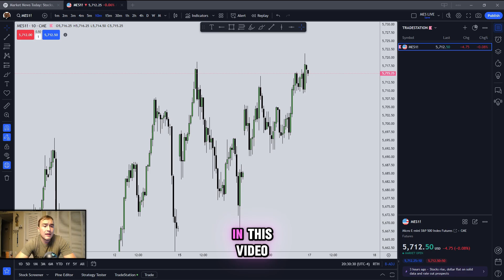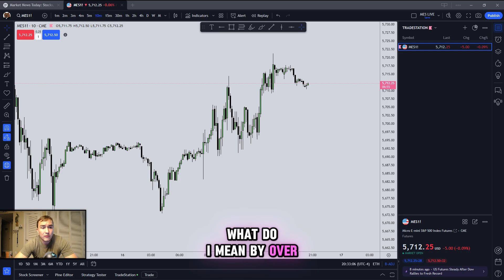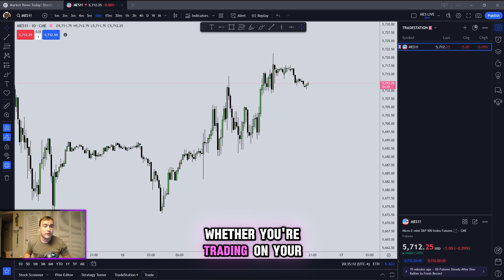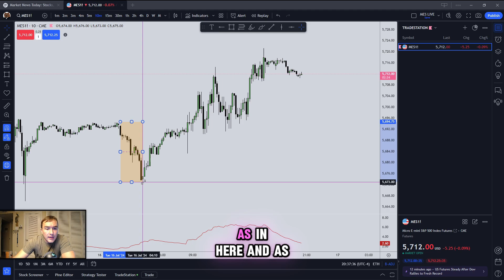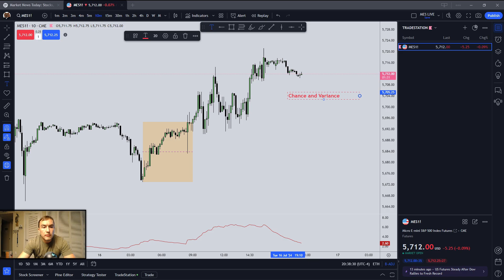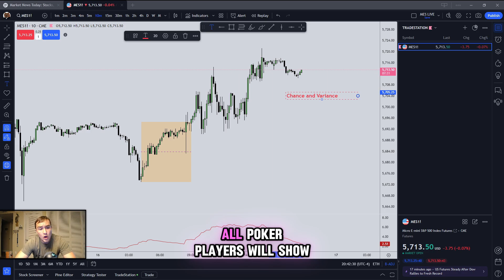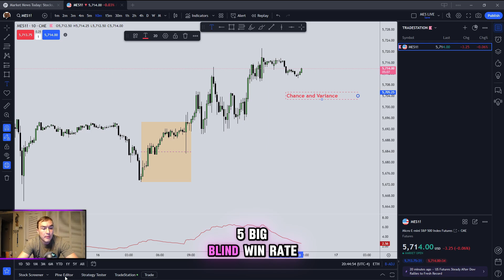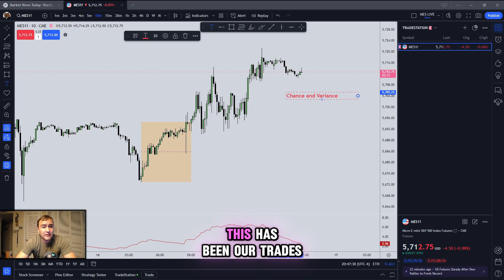Why RISK MANAGEMENT is the KEY to Daytrading | Understanding the Risk of Ruin and Asymmetric Returns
Timestamps

00:00 Intro
02:15 The Risk of Ruin
04:15 The #1 Objective of Trading
07:13 Asymmetric Returns
08:15 Understanding Variance & Poker
11:30 All Trades Start at a Loss
14:00 Recap

Trading involves SUBSTANTIAL RISK OF LOSS including more than the investor initially invests. Past performance is NOT indicative of future results. R Trades and any of its associated personalities seen herein is not a registered financial adviser and cannot offer you financial advice. DO NOT TRADE WITH FUNDS YOU CANNOT AFFORD TO LOSE.